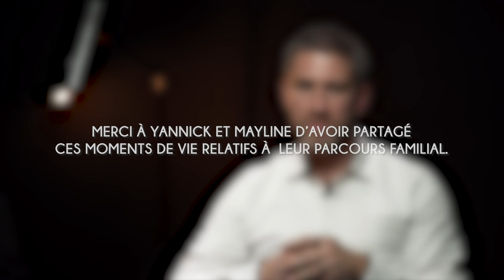Yannick : "La petite enfance" - Paroles de parents, syndrome de Rett